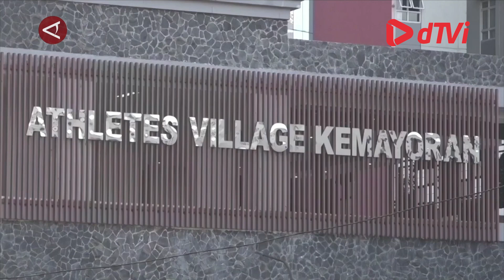Pemerintah tengah rancang Inpres alih fungsi Wisma Atlet